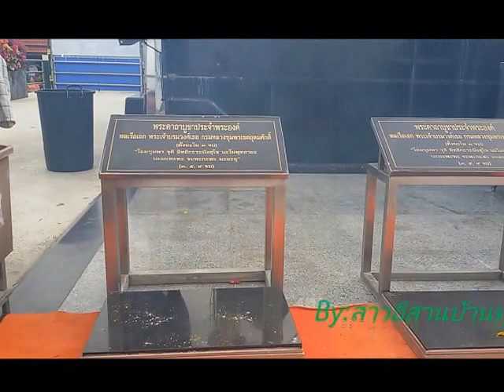มองมุมสูง พัทยา ชลบุรี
สาวอีสานบ้านทุ่งมาเที่ยว นอกสถานที่ เที่ยวชมบรรยากาศต่างจังหวัด